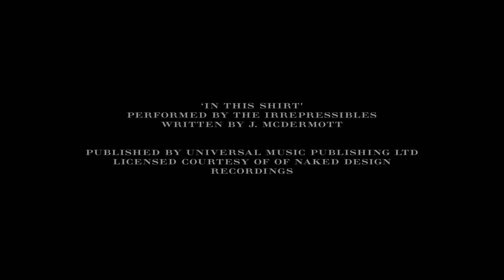Burberry Womenswear Under Construction